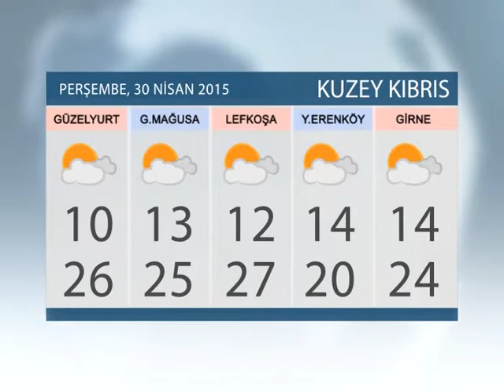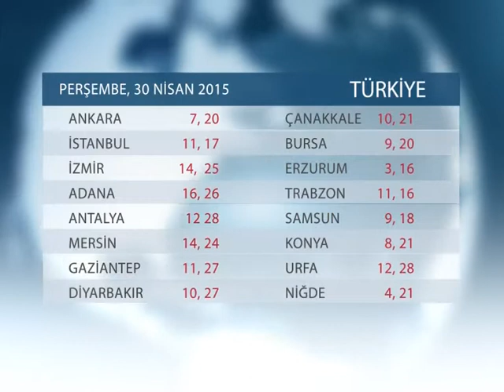HAVA DURUMU: 30 NISAN 2015